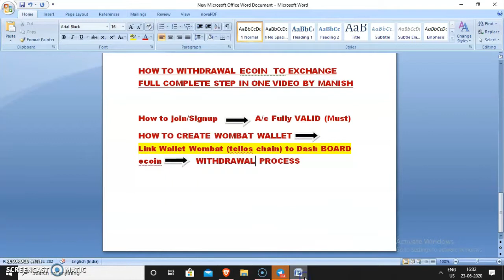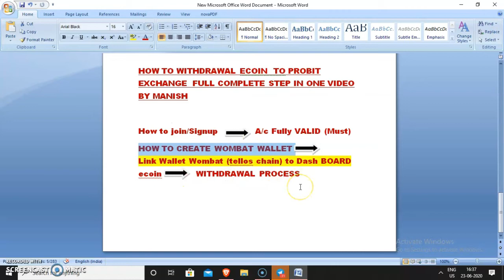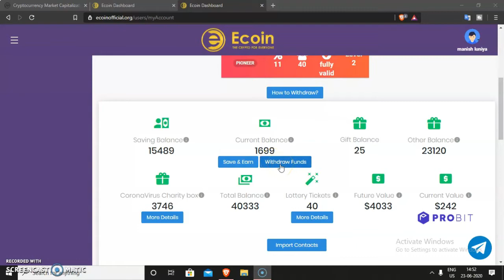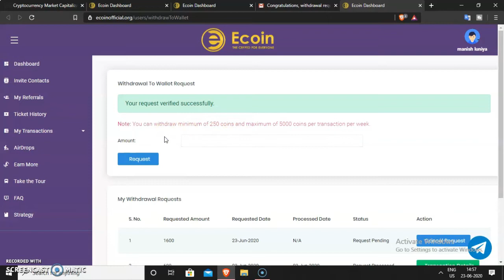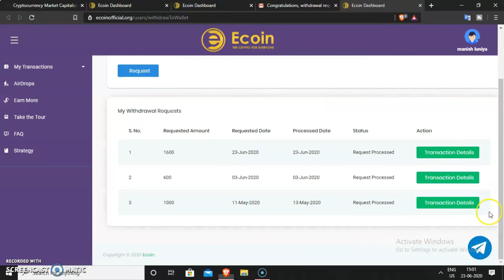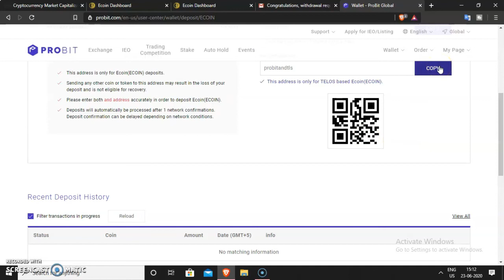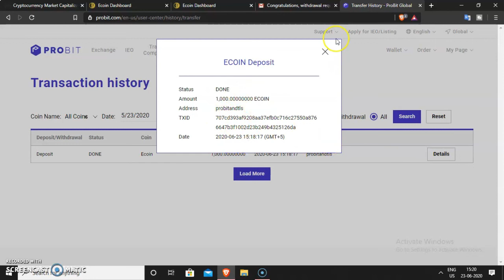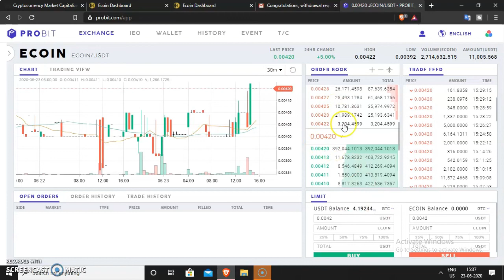How to Withdraw Ecoin | Fully Valid | Mobile Verification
How to Withdraw Ecoin | Fully Valid | Mobile Verification ecoin live Full Process In 1 video Ecoin Update ecoin withdraw proof complete information n step by step process in this video plz watch full video and friends this video is long just for your help never before video in youtube Live withdrawal n process how to earn ecoin n Trade by here👇

🔥  UCROWDME Airdrop (New) 🎁Reward: Up to 500 UCM (25$)
⭐️CAMTV Free AIRDROP (LKS coin 100$)
⭐️⭐️⭐️▪️▪️ 3/5 stars

WITH US 10% SHARE jUST JOIN BEST Exchange Binance No 1
Horizen zen coin || earn free zen coin
   1 Zen =5 $  coin market cap earn daily Up to 1 zen coin real Earn